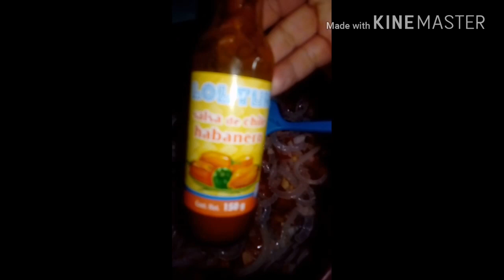Chicharrones preparados estilo *Michoacan*